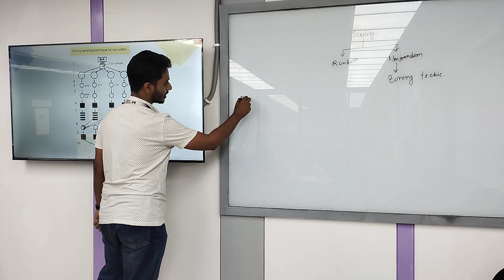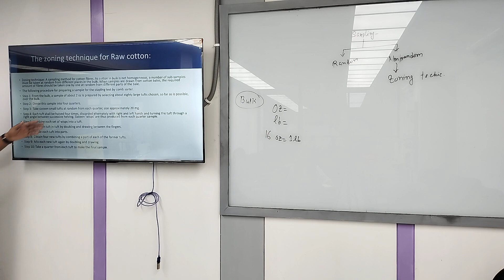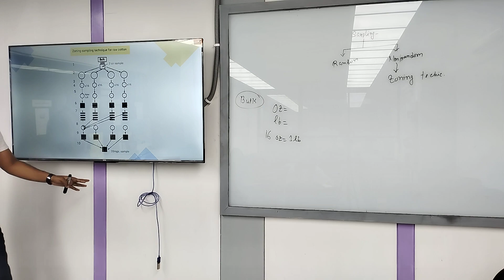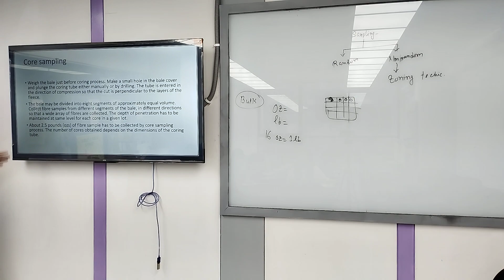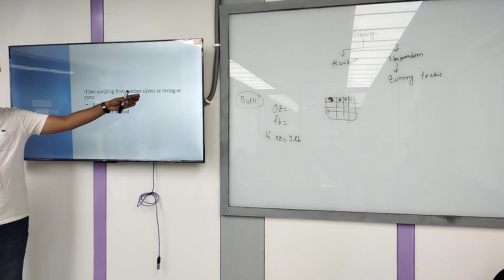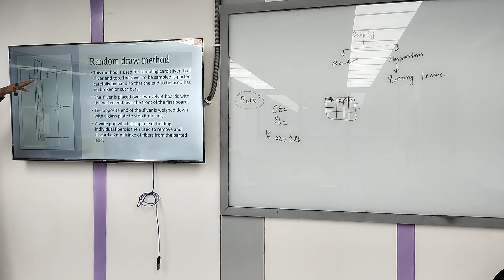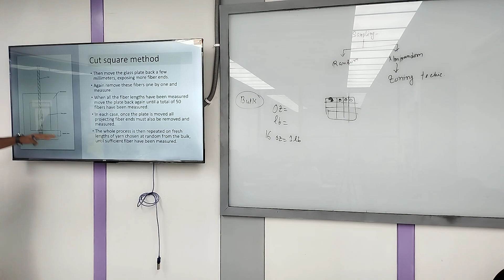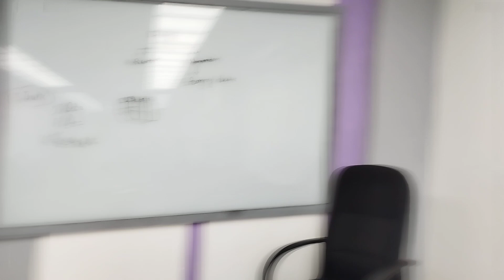Textile Testing | Samplig part 2 | Mahbubay Rabbani | University of Scholars